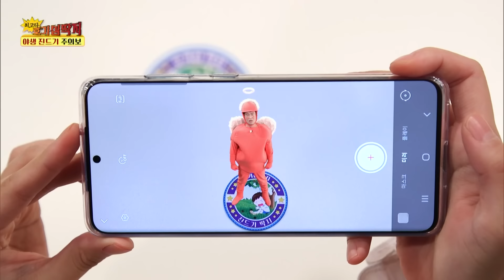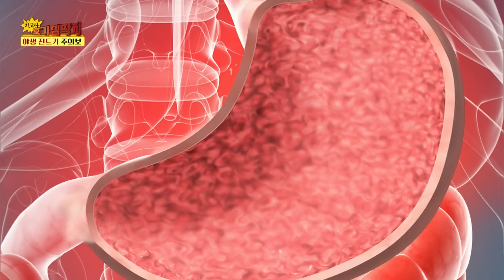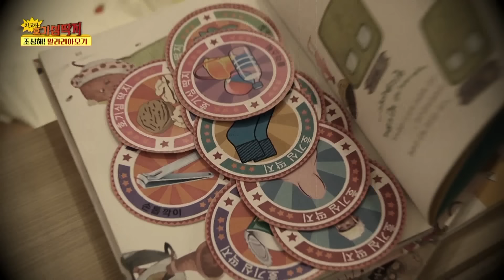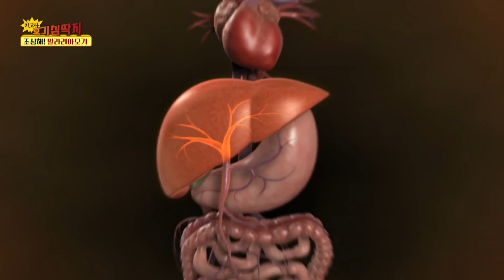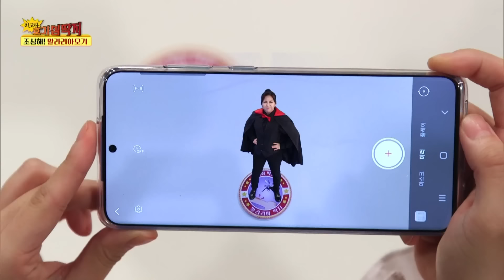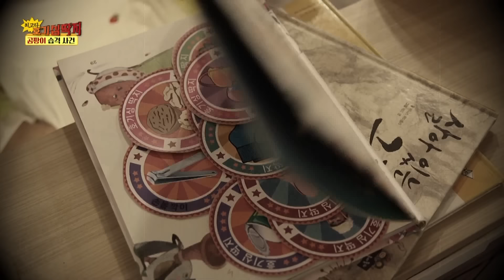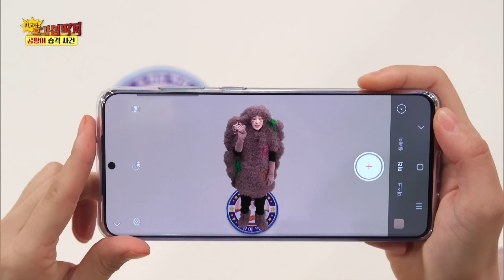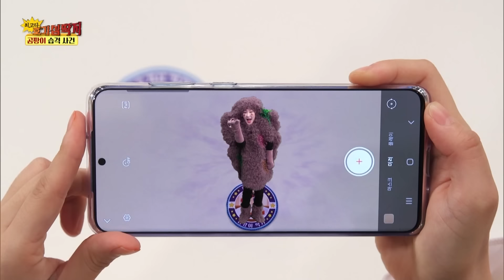[EBS놀이터] 💡최고다! 호기심 딱지💡｜야생 진드기 주의보｜조심해! 말라리아 모기｜곰팡이 습격 사건｜3편 모아보기｜40분 연속보기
00:00✔️야생 진드기 주의보
12:10✔️조심해! 말라리아 모기
24:55✔️곰팡이 습격 사건

호기심딱지야 궁금한 걸 알려줘~ ‘호기심딱지’는 매 편 재밌는 이야기로 아이들의 호기심을 자극하는 프로그램입니다.
호빵, 호떡이와 함께 이야기를 들으며 호기심을 해결하고 딱지를 모아보아요!